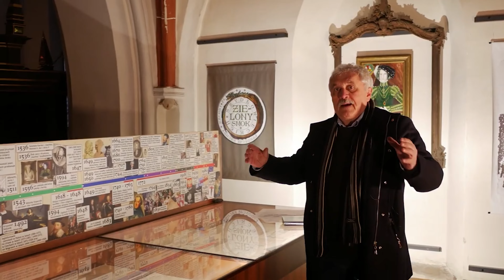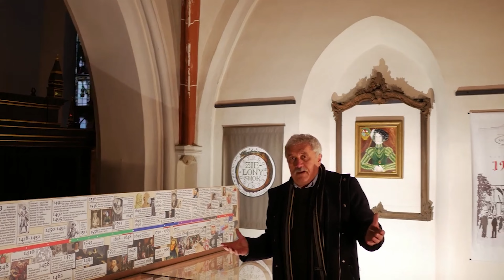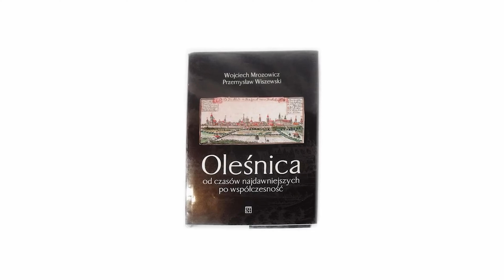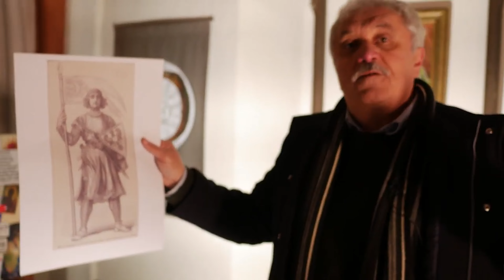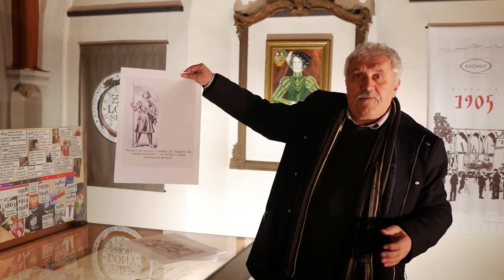Night Walk Oleśnica 2020 z Fundacją Kachny